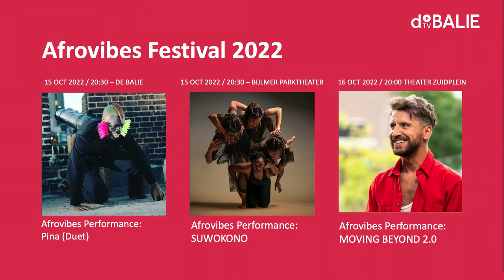Afrovibes Talk: This is my body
How can you decolonize the black body? Both South-African dancer Kwanele Finch Thusi and theatre and dance director Igor Vrebac question the way how western society look at the male body. When is a body perceived as exotic, strong or vulnerable? With their work, they are building a new mythology of black and queer bodies and identities. We speak with both artists about their work and discuss the ways in which performance can reclaim the male body.

    As black people, our bodies are still seen as exotic exhibitions for freedom. I ask the complicated questions in this work, what do you see when you look at me? With so much of conflict that arose in 2020 & 2021, the Black Lives Matter movement underpinned the necessity and purpose of this work.
    Kwanele Finch Thusi

With a performance by singer, musician and songwriter Bahghi.